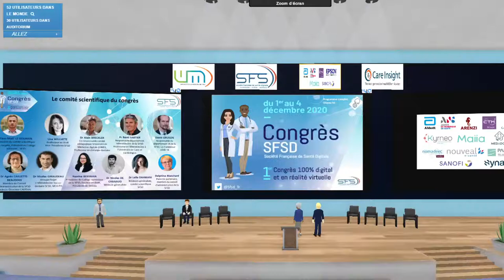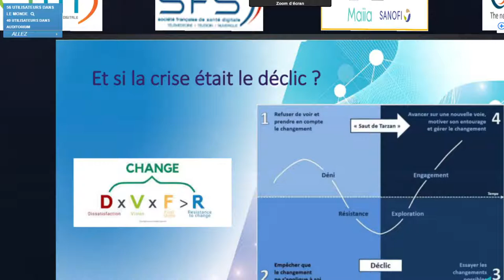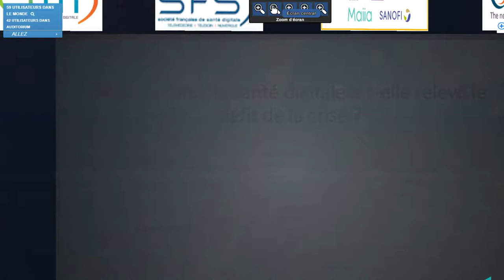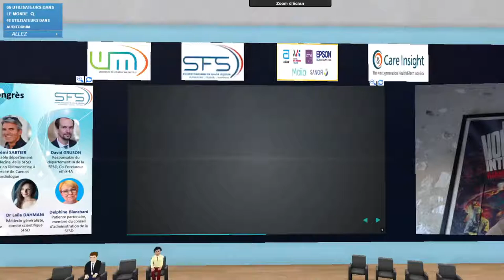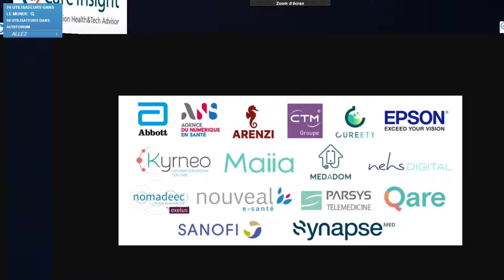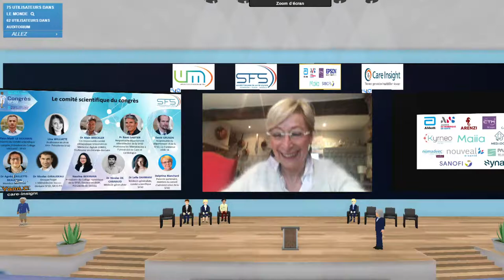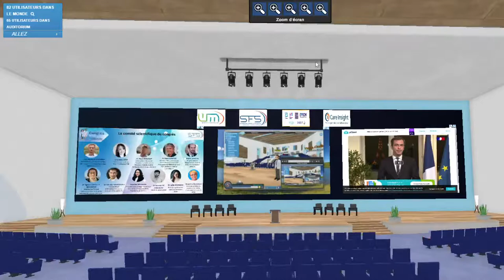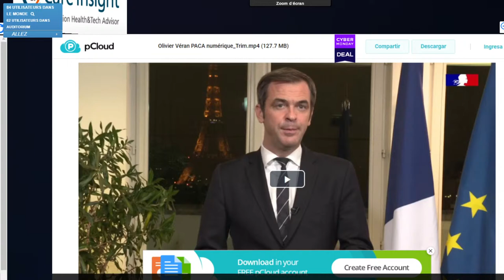Congrès SFSD : session inaugurale présentation du congrès 01/12